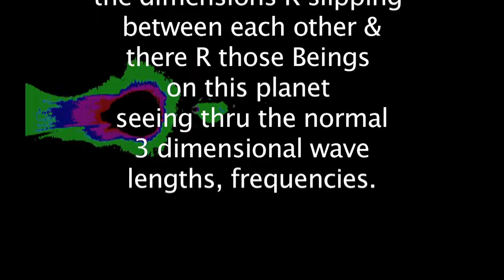''Crossing Dimensions'' - The Prince Of Dance eLBee BaD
Not long ago most in science refused 'other dimensions'.
In this present time Science is working on 'seeing' & crossing dimensions via some ultra technology.
Ascended Beings can/will cross & see into other dimensions with the help of a mature 3rd eye.
Some Beings 'are' presently seeing into the 4th, & 5th dimensions.
Some filters on some cameras 'will' show what the naked eye cannot visualize.